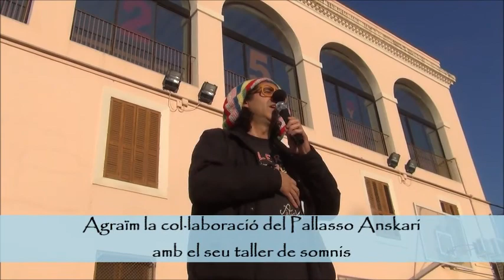Dia Escolar de la No Violència i la Pau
El dia 30 de gener vam celebrar el Dia Escolar de la No Violència i la Pau amb la col·laboració de 3 ONG: el pallasso Anskari que ens va explicar el seu projecte de "Taller de Somnis per fer realitat", la Creu Roja i Câritas. Durant les setmanes prèvies vam poder conèixer alguns dels projectes solidàris d'aquestes ONG i els alumnes van realitzar treballs que vam compartir en la diada per la Pau.